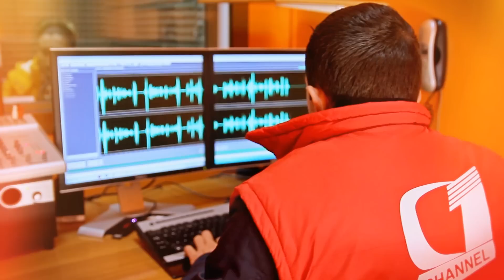TV1 CHANNEL DHE RADIO GRAND - JARE SHKODRANE!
TV1 CHANNEL DHE RADIO GRAND JU UROJNE GEZUAR KRISHTLINDJEN DHE VITIN E RI 2017!